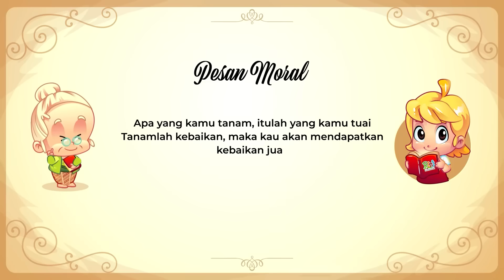Petualangan Thumbelina | Dongeng Anak Bahasa Indonesia | Cerita Rakyat dan Dongeng Nusantara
Seorang putri cantik terlahir dari sebuah bunga. Dialah Thumbelina. Tubuhnya sangatlah mungil, hanya sebesar ibu jari. Walau begitu, ibunya sungguhlah menyayanginya. Bukan hanya ibunya, namun makhluk lainnya pun menyukainya. Hingga suatu saat ia diculik oleh seekor kodok.

Dari sinilah awal petualangan Thumbelina. Ia bertualang hingga bertemu dengan berbagai makhluk. Bagaimana keseruan petualangannya? Kita simak yuk cerita dari Thumbelina.

TENTANG RIRI
RIRI adalah Intellectual Property milik Educa Studio. Konsisten menggali dan menyajikan kisah, fabel, dongeng, cerita rakyat, legenda, mitos ke dalam media terbaru, berkualitas dan interaktif. RIRI Fairy Tales Indonesia hadir sebagai perwujudan visi kami dalam melestarikan kekayaan budaya yang semakin dilupakan serta meningkatkan literasi generasi Indonesia.

PERHATIAN
Video ini hanya diperbolehkan untuk dilihat dan tidak diperbolehkan di download. Dilarang mendownload, mengambil sebagian, mengambil keseluruhan, mempublikasikan ulang, dan atau menggunakan untuk kegiatan komersial maupun non komersial materi, visual, audio di dalam video ini tanpa seijin PT Educa Sisfomedia Indonesia.